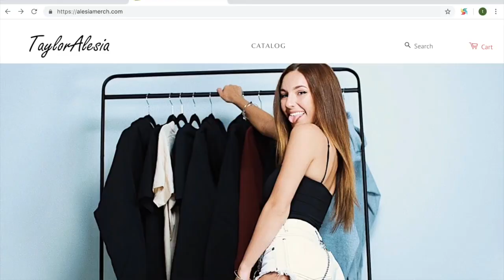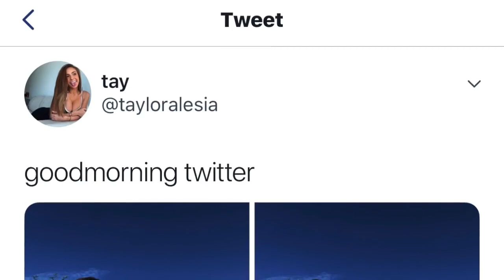DENIM SHORTS TRY ON HAUL - Taylor Alesia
DENIM SHORTS TRY ON HAUL

Hope you guys enjoyed more content coming out soon.

taloraslesia